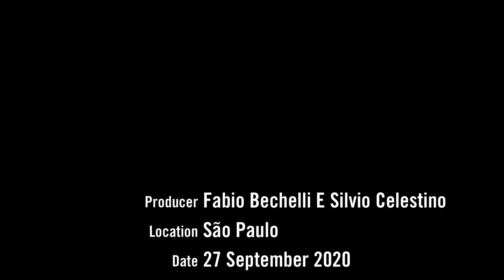O problema dos farsantes - 3 Visões - Vídeo 5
Temos na sociedade brasileira uma quantidade muito grande de profissionais que fingem ser o que não são.

Por que isso acontece?

Que profissional que, se fingir ser o que não é, condena toda a sociedade?

São esses alguns tópicos de nosso bate-papo no programa 3 visões.

Seja bem-vindo!